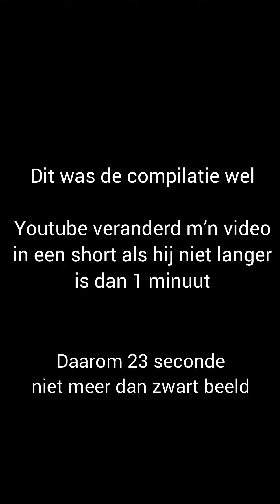(0:38) Vuurwerk compilatie 2022-2023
Had dit oud en nieuw weinig gefilmd, heb nog wel meer beelden maar hier de mooiste op n rijtje (misschien als ik tijd heb en deze video een beetje goed bekeken word kan ik nog een video maken met de andere beelden)